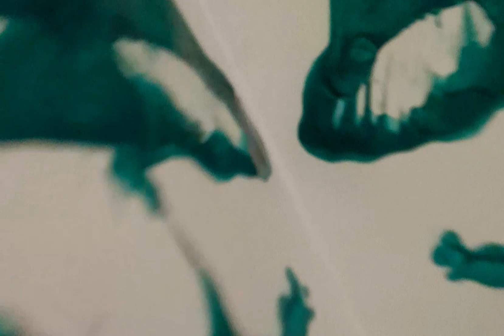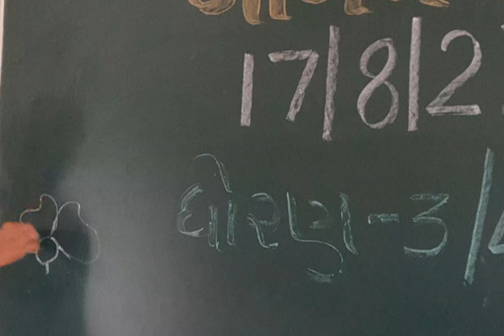easy drawing utubeshorts painting #